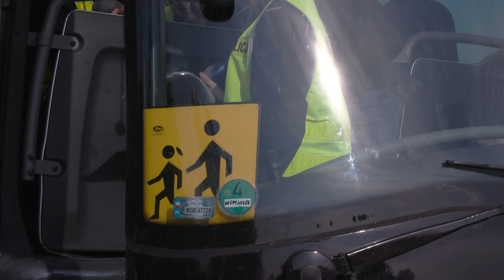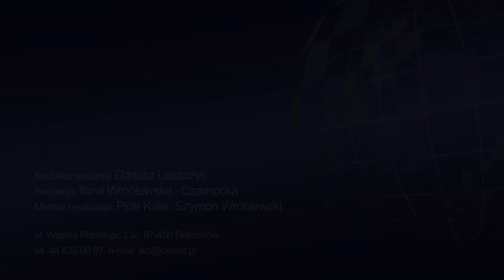TKB - TELEDZIEŃ - 10.10.2023